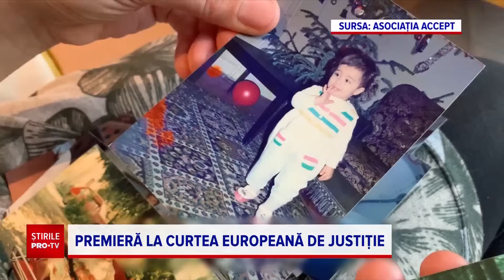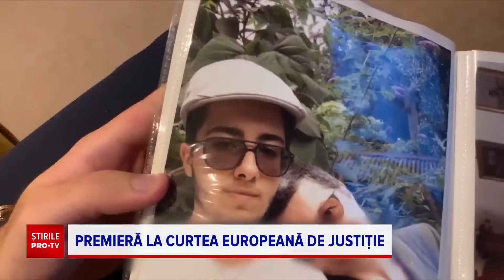Un tânăr transgender a dat în judecată autoritățile române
Un bărbat transgender, cu dublă cetățenie română și britanică, s-a plâns judecătorilor Curții Europene de Justiție că autoritățile noastre îi încalcă drepturile.